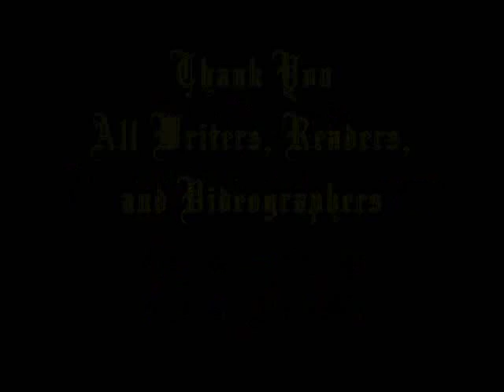Mary's Baby Boy (Clay Aiken Christmas Concert Story)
During Clay Aiken's 2007 Christmas in the Heartland Tour, fans submitted their Christmas memory stories to be read in each city. One particular story, "Mary's Baby Boy," told of a mother who lost her son - and of the Nativity scene that restored her faith. It was the most frequently read story of the tour. This montage by hosaa blends several different readings of this inspiring story.